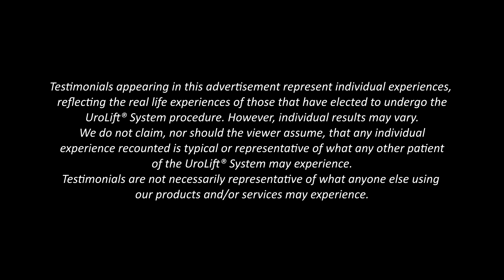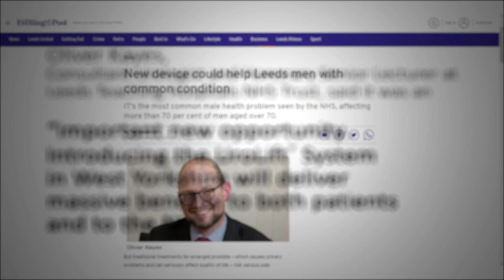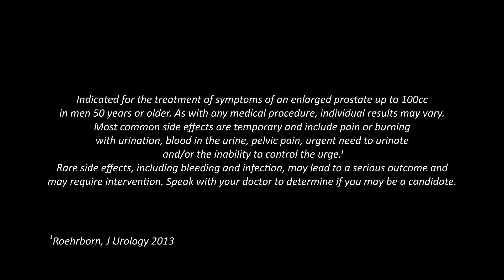Stuart's Story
The goal of the UroLift System treatment is to relieve symptoms so you can get back to your life and resume your daily activities.